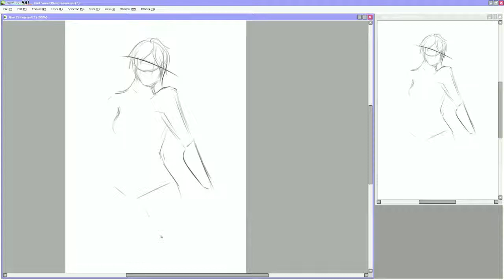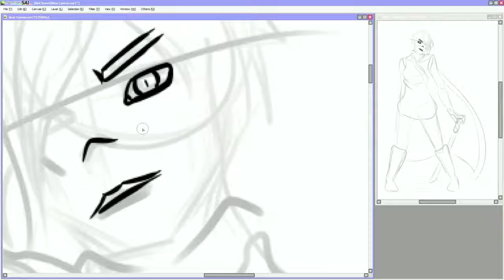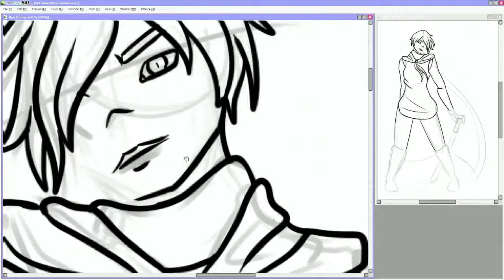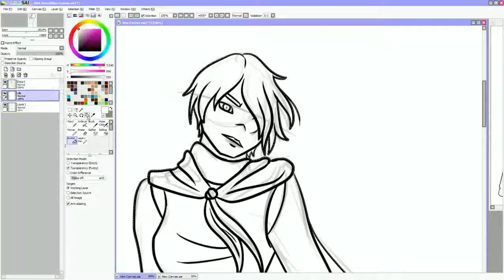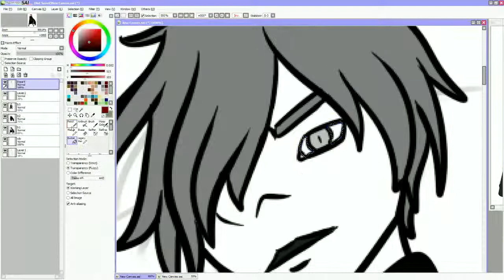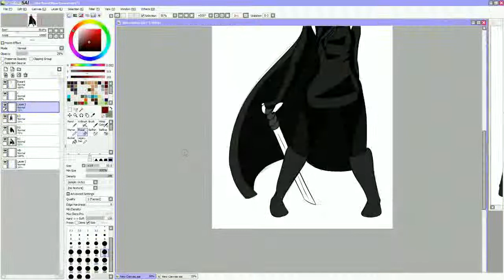Inktober 24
Once again I encounter a beautiful reference on my quest for another, and drew my beautiful first oc. Mizuki.